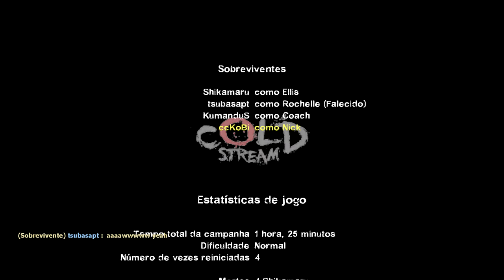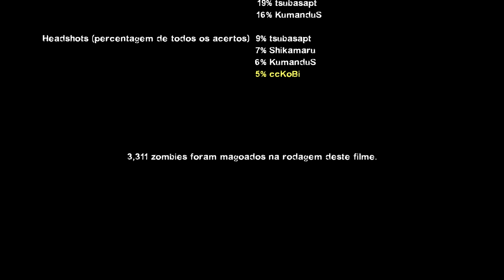Left 4 Dead 2 - #2 (PT-BR)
Plataforma: Pc
Género: FPS - Co-op

Skype: ♥ ccK0B1
Youtube Partner: ♥ Fullscreen
▬▬▬▬▬▬▬▬▬Comentário▬▬▬▬▬▬▬▬▬▬▬▬▬▬▬